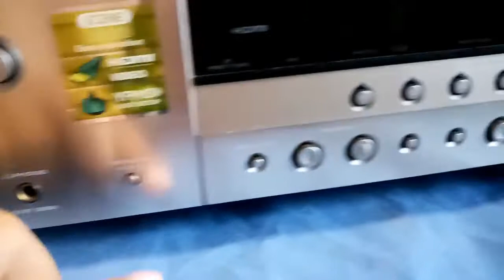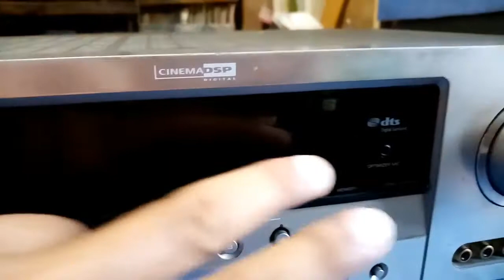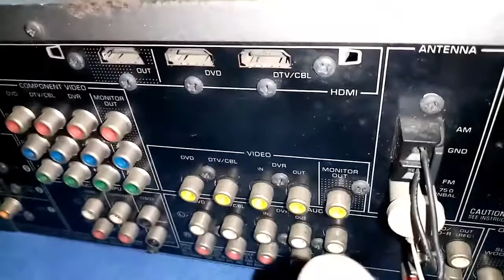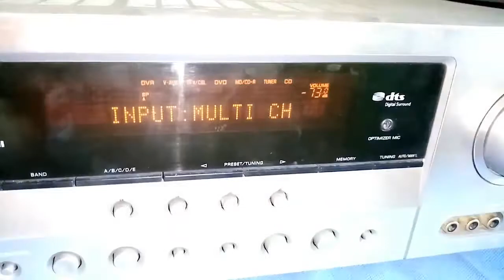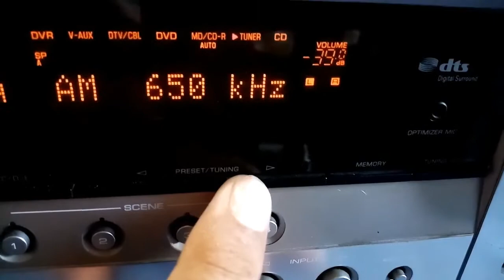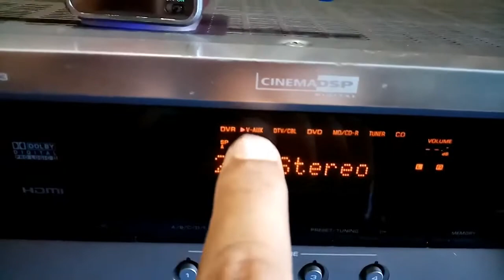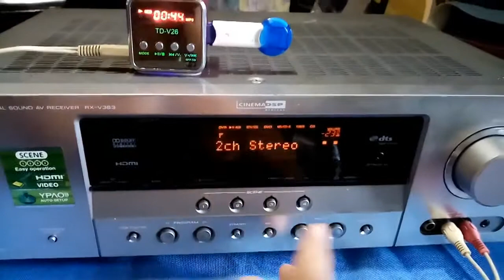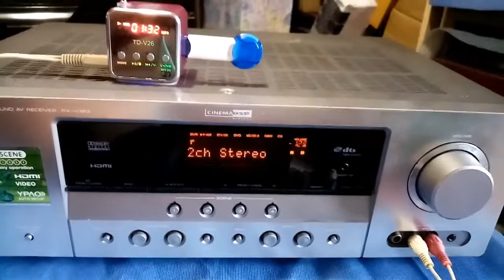Yamaha RX-V363 Amplifier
SPECIFICATION:
Power Source: 220 Volts 50/60Hz
Tuning range: FM 87-108MHz, MW 530-1600KHz
Speaker load impedance: 6Ω (minimum)
Power output: 100 watts per channel into 8Ω (stereo)
Surround output: 100W (front), 100W (center), 100W (rear)
Frequency response: 10Hz to 100kHz
Total harmonic distortion: 0.9%
Input sensitivity: 200mV (line)
Signal to noise ratio: 100dB (line)
Channel separation: 45dB (line)
Output: 200mV (line)
Digital inputs: coaxial, optical
Video Connections: HDMI, component, composite
Dimensions: 435 x 151 x 317.6mm
Weight: 8kg
Year: 2008